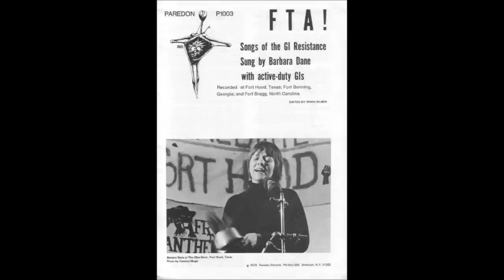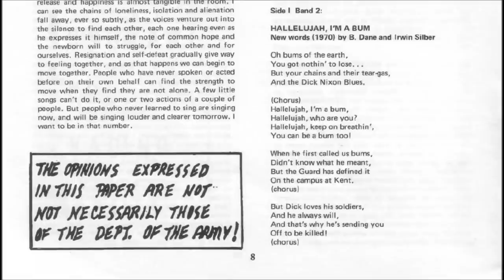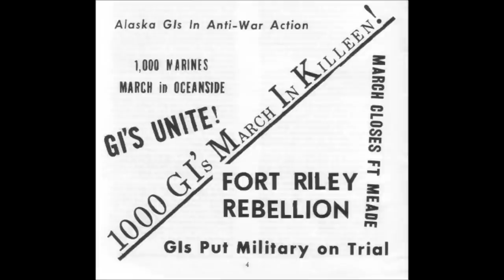Barbara Dane - Hallelujah, I'm a Bum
A collection of Vietnam War songs by Barbara Dane and GI's, called "FTA! Songs of the GI Resistance" (1970). It included the song "Hallelujah, I'm a Bum" - this was a response to Nixon's comment on 30 April 1970 (just before the Kent State shooting) when he spoke at the Pentagon, saying "you see these bums, you know, blowing up the campuses". The Washington Post ran the headline "Nixon denounces campus 'bums' who burn books", while the New York Times declared that "Nixon puts 'bums' label on some college radicals". A father of one of those killed at Kent State later told a reporter that "My child was not a bum".

"Oh bums of the earth, you've got nothing to loose
But the chains and the tear gas, the Dick Nixon blues
Hallelujah, I'm a Bum, hallelujah, who are you?...
When he first called us bums, didn't know what he meant
But the guards defined it on the campus at Kent...
Well power corrupts, we know that by heart
But you got to admit Nixon had a head start...
Well, some say his name Is slippery Dick
Well I guess he is no bum, be he sure is some (dick)"